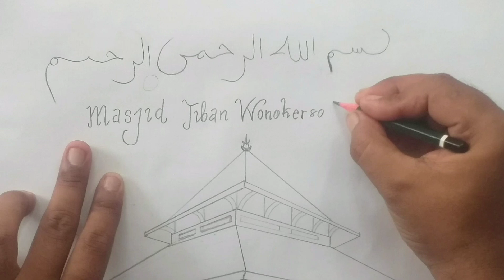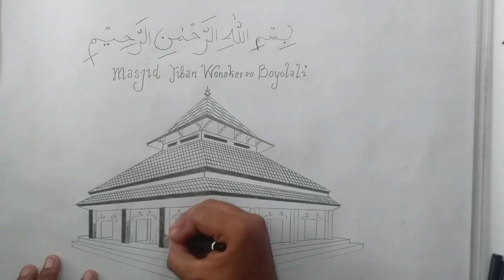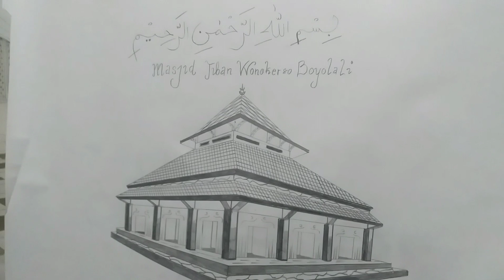drawing mosque masjid tiban boyolali Jawa tengah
drawing mosque masjid tiban boyolali jawa tengah adalah salahsatu masjid peninggalan wali songo